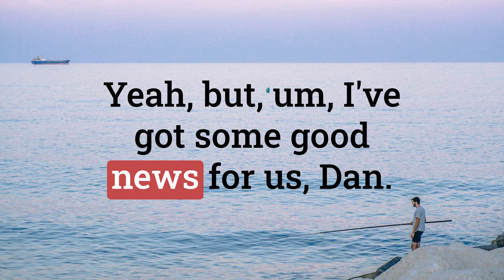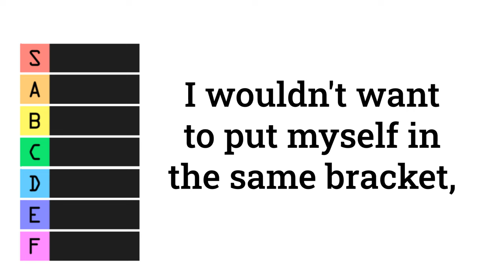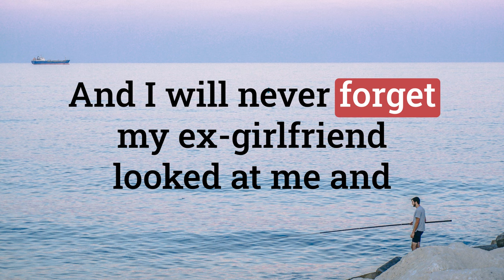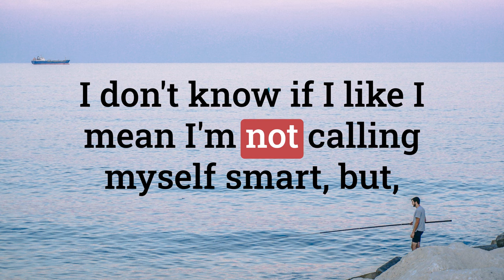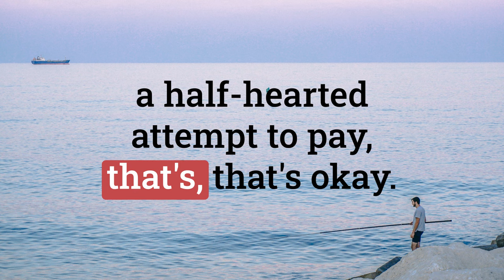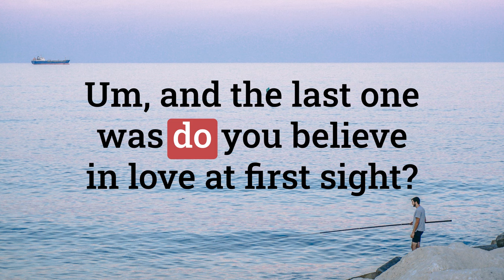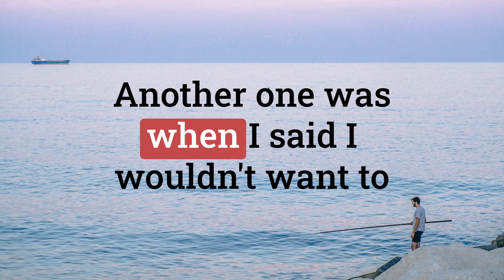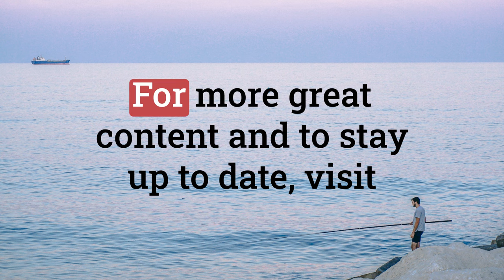Remember When I Was Single? Now I’m Married with 2 Kids! | RnR English with Dan The Man | EP 6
Back when I was philosophizing about why 'highly intelligent' people (like me!) were single, I had no idea I'd end up married with 2 kids! 😂 Join me for a hilarious trip down memory lane as we revisit my 'expert' relationship advice... Spoiler: don't take any of it seriously! Perfect for English learners who love a good laugh and want to learn real-life vocabulary in action!

00:00 Introduction
06:49 Discussing Relationship Dynamics
13:37 Rock n’ Roll Vocabulary Recap